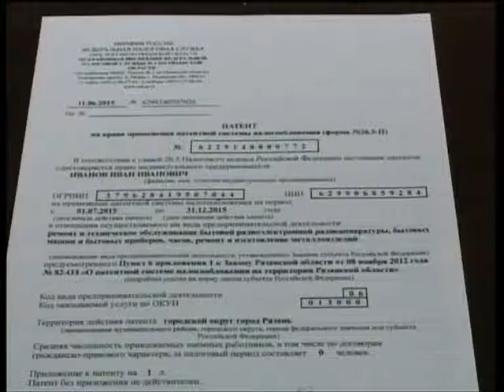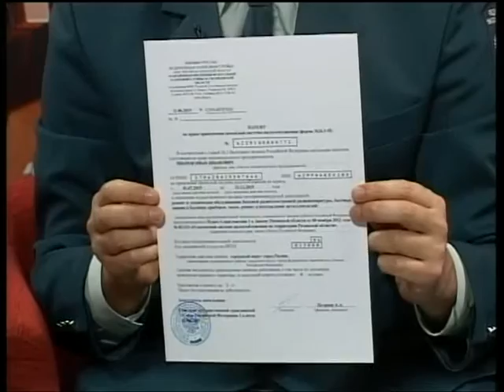Подробности 15.10.15 Алексей Лащенов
Заместитель руководителя управления Федеральной налоговой службы по Рязанской области